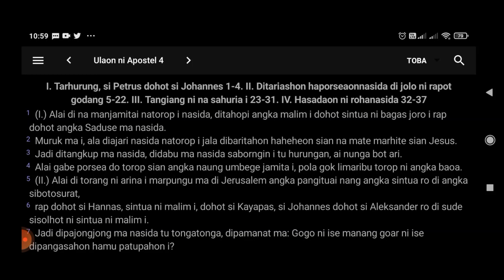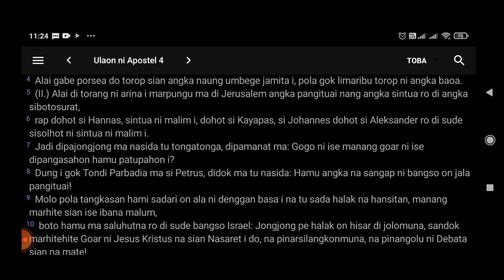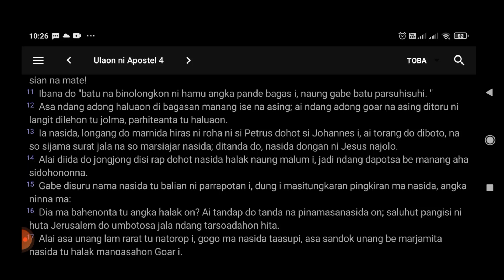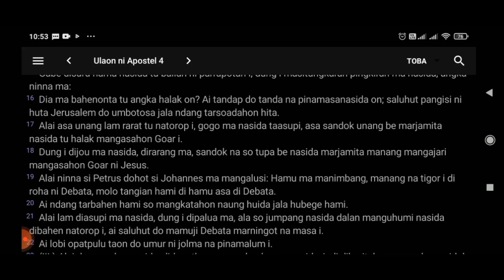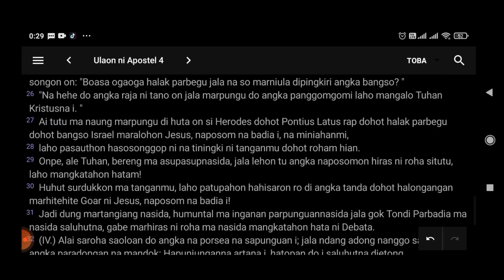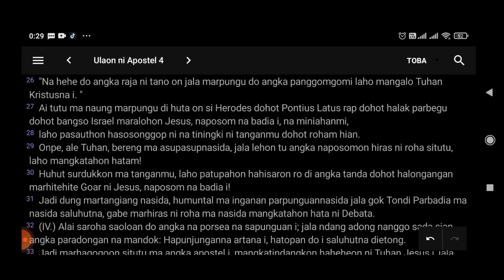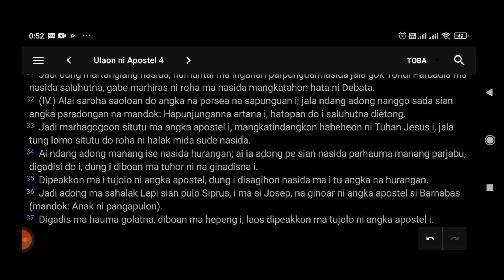Bibel Toba - Ulaon ni Angka Apostel 4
Ulaon 4
text: bible.app